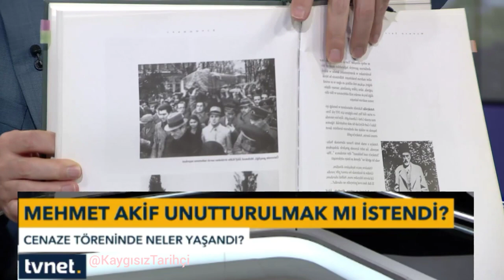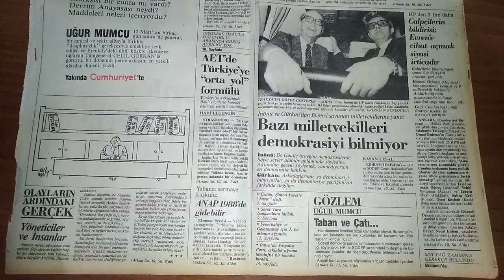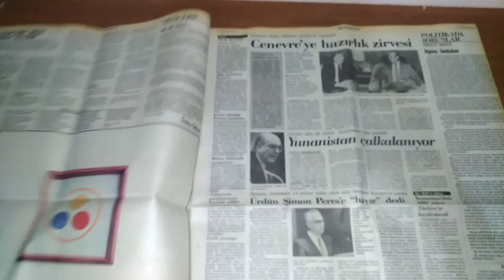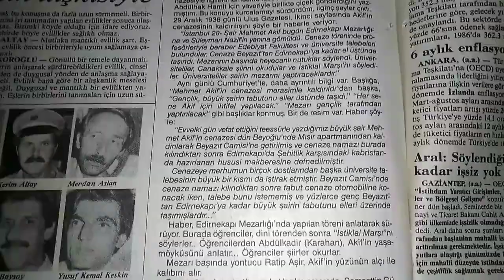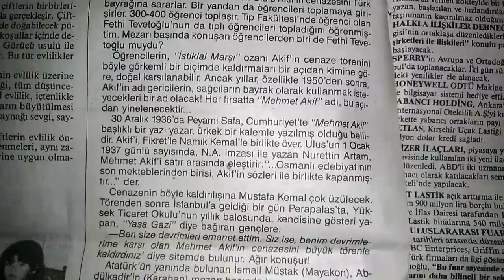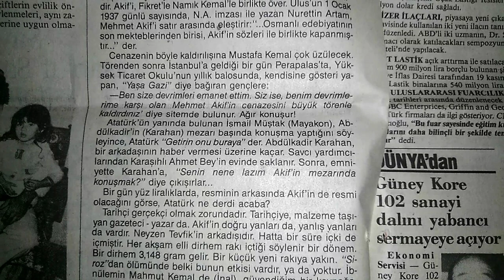TARİHİ BELGE GÜN YÜZÜNE ÇIKIYOR